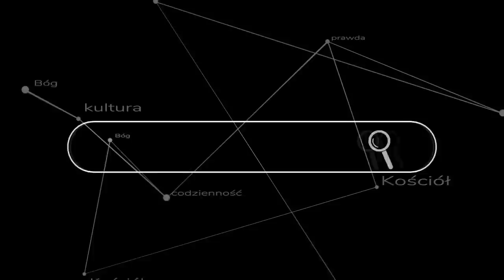20 tys. subskrybentów - czyli co cieszy księdza youtubera?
Serdeczne Bóg zapłać wszystkim widzom kanału Szkoły Akwinaty! W tym materiale oprócz ciekawostki związanej z początkami działania tego kanału zdradzam co najbardziej cieszy księdza youtubera ;)